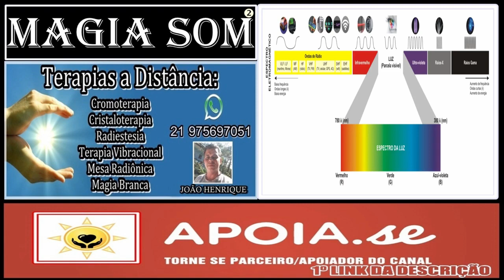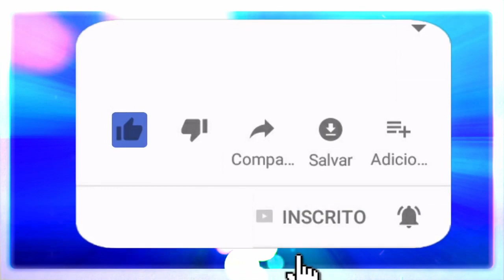MAGIA SOM E MAGIA DAS CORES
174 Hz – O menor dos tons parece ser um anestésico natural. Ele tende a remover a dor fisicamente, energeticamente, bem como a energia cármica. A frequencia 174 Hz dá aos seus órgãos uma sensação de segurança, segurança e amor, motivando-os a fazer o seu melhor.
285 Hz – Este tom é útil no tratamento de feridas, cortes, queimaduras ou qualquer outra forma de tecido danificado. Considera-se que a frequência Solfeggio 285 Hz está diretamente ligada ao modelo para uma saúde perfeita do nosso corpo, mente e alma, devido à sua incrível capacidade de lembrar o que deveria ser e para retornar as células à sua forma original. Ela influencia os campos de energia enviando-lhes mensagem para reestruturar o órgão danificado. A frequência 285 Hz diz respeito à cura, dos seus órgãos e energia.
396 Hz – Limpa o sentimento de culpa, que muitas vezes representa um dos obstáculos básicos para a realização. Permite a realização de metas da maneira mais direta. Ele libera você do sentimento de culpa e medo, derrubando os mecanismos de defesa. Esta frequência solfeggio também pode ser usado como meio de aterramento, despertar e retornando à realidade.
417Hz – Tom seguinte da escala solfeggio é conectado com processos de ressonância ou processos de amplificação. Tem como intenção “apagar” a “alienação de Deus” de uma e permitir o retorno ao “caminho certo”. Esta frequência solfeggio limpa experiências traumáticas e limpa influências destrutivas de eventos passados. Pode ser usado para limpar impressão de limitação, que desabilita a pessoa para atingir seus objetivos de vida. Quando se fala de processos celulares, o tom “Re” encoraja a célula e seu DNA a funcionar de maneira ótima. A frequência de 417 Hz energiza as células do corpo e ajuda a usar seus potenciais criativos.
528 Hz –Usado para retornar o DNA humano ao seu estado original e perfeito. Se for usado de uma maneira descrita no dicionário do Webster – comunicando o efeito desejado e com o suporte de energia da “luz” – milagres acontecerão! Processo de reparação do DNA é seguido por efeitos benéficos – aumento da quantidade de energia da vida, clareza da mente, consciência, criatividade despertou ou ativado, estados de êxtase como profunda paz interior, dança e celebração. Ele também abre a pessoa para experiências espirituais profundas e iluminação espiritual.
639 Hz – Esta frequência permite a criação de uma comunidade harmoniosa e relações interpessoais harmoniosas. Ele pode ser usado para lidar com problemas de relacionamentos – aqueles na família, entre parceiros, amigos ou problemas sociais. Ele pode ser usado para incentivar a célula a se comunicar com seu ambiente. Esta frequência solfeggio antigo melhora a comunicação, compreensão, tolerância e amor. A frequência de 639 Hz também pode ser usada para comunicação com mundos paralelos ou esferas espirituais.

🔴 TERAPIAS OFERECIDAS.
Mesa Radiônica: R$125,00
10:00H ÀS 19:00H.

✅Doações:
Banco Bradesco
Agência: 2379-5
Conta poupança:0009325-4